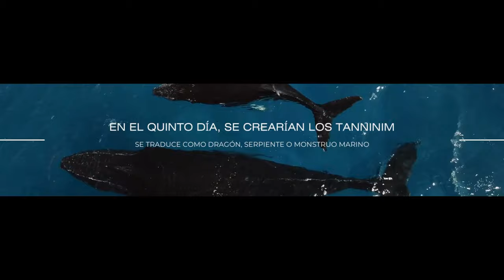El verdadero enemigo de dios